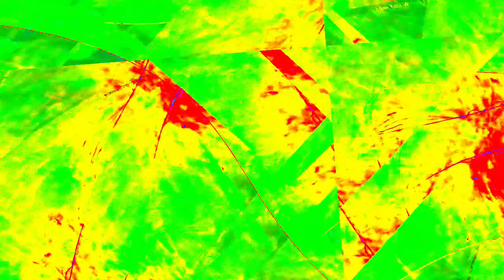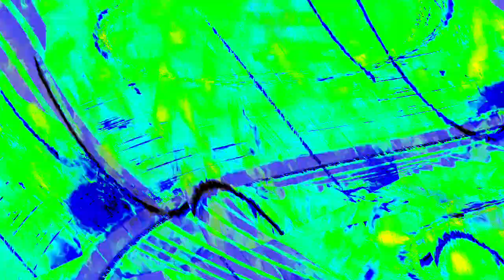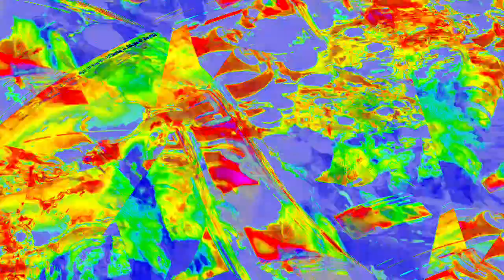[EPILEPSY WARNING] Movie 23 12 31 14h37m29s